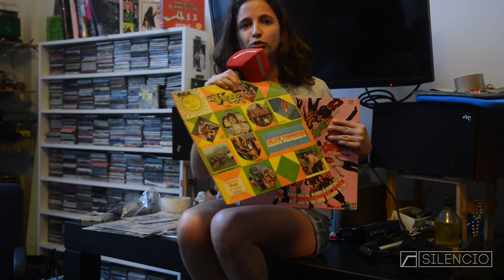La Discoteca: Barbi Recanati (parte 1)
La cantante y guitarrista de Los Utopians elige los diez álbumes clave de su colección. En esta edición, su disco más barato, el que más veces compró, el más más viejo y el que no puede tirar.

Separadores musicales: Rubin.